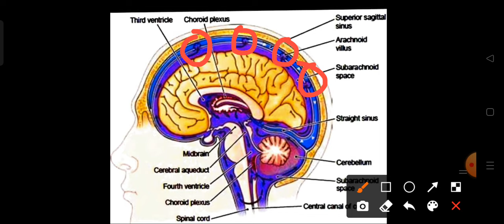Hydrocephalus -Causes -Types - Symptoms -Treatment - Surgery (Nursing Lecture in Hindi Pediatric 1)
Here I Brings Hydrocephalus in Hindi Lecture with Notes of Pediatrics which includes it's Causes , Types , Symptoms and Treatment ( Surgery ) in this video for Bsc Nursing 3rd Year and Gnm important question Ruhs Exam 2022.

- Hydrocephalus means Water in the Brain.
- It is an Abnormal condition in which Excessive accumulation of CSF occurs in the Brain due to blockage in CSF Circulation and Absorption.

Causes -

1. Congenital Causes
2. Acquired Causes

Types -
1. Communicating Hydrocephalus
2. Non Communicating Hydrocephalus

Symptoms -
- Large Head
- Bulging Soft Spot ( Fontanelle )
- Sunset Eyes
- Irritability
- Poor Feeding

Treatment -
- Diuretics used for temporary relief
- Surgery -
    1. Endoscopic Ventriculostomy
    2. Ventriculo- Peritoneal Shunt
    3. Ventriculo- Atrial Shunt
    4. Ventriculo- Pleural Shunt